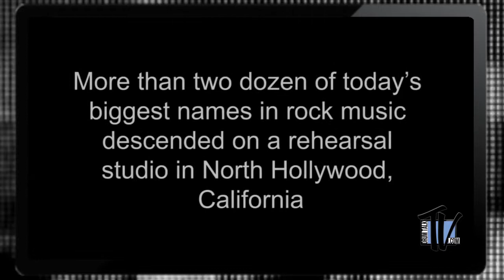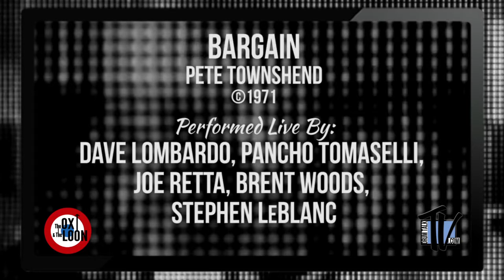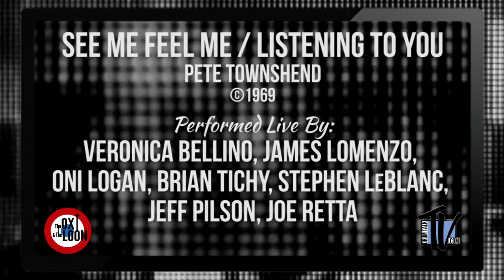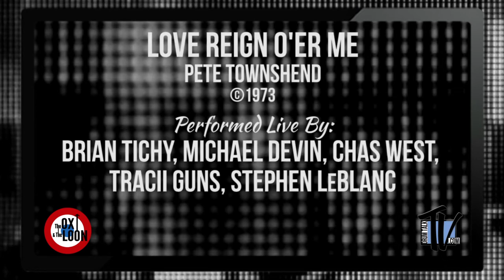The Ox & The Loon Documentary Part 3 of 3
Follow Drum Talk TV on Facebook and Twitter at /DrumTalkTV and sign up for our newsletter at drumtalktv.com and get exclusive articles by the industry's top performers, recording artists and educators!